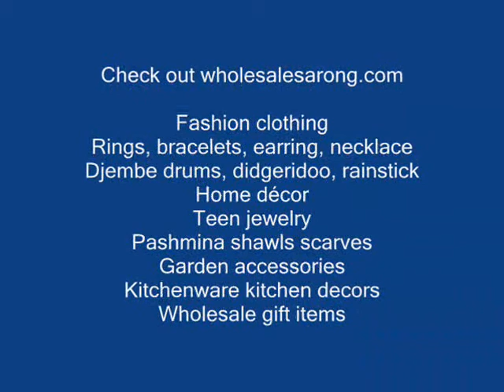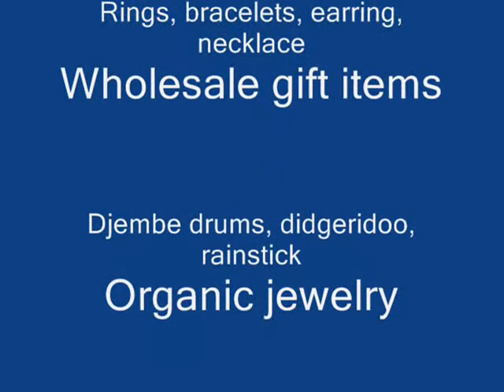wholesale agate jewelry rings bracelets wholesalesarong.com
wholesale agate rings
wholesale agate necklace
wholesale agate stones
wholesale agate pendant
wholesale rhinestone jewelry
discount agate jewelry
cheap agate jewelry
buy agate jewelry
supplier agate jewelry
wholesale jewelry manufacturers